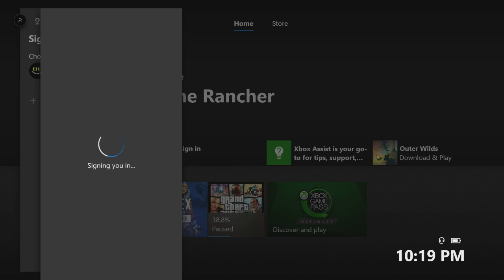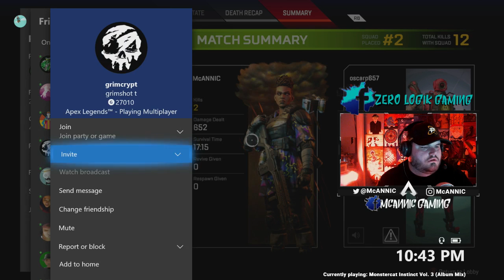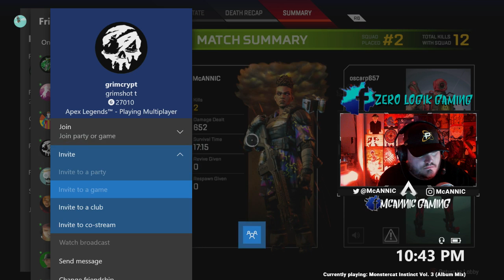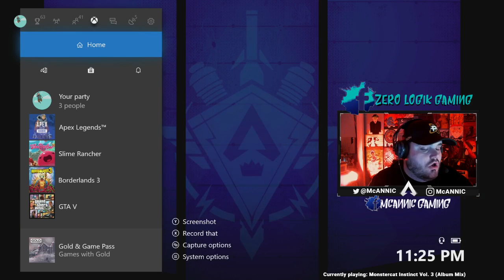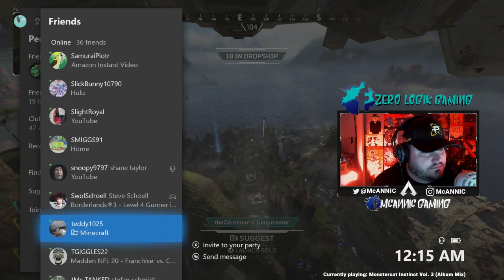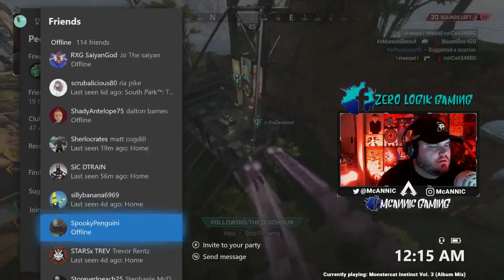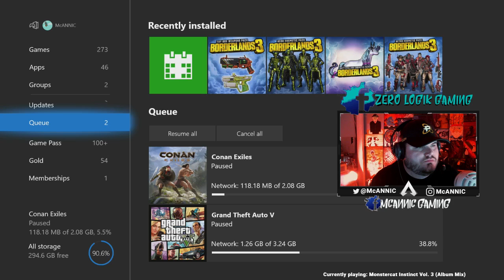[XBOX] Mediocre Monday!